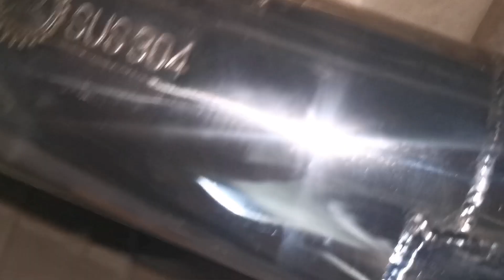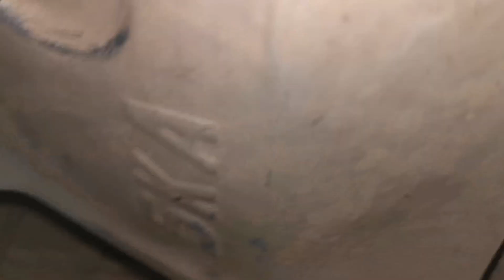Navara VL 4x4 Full Exhaust